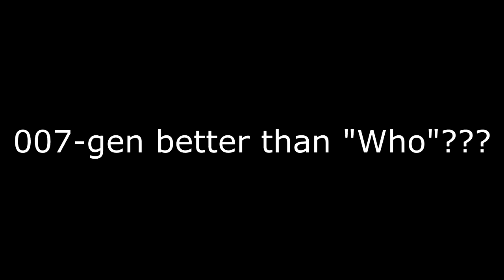Tanki Online | Gold Box Video 001 | Танки Онлайн